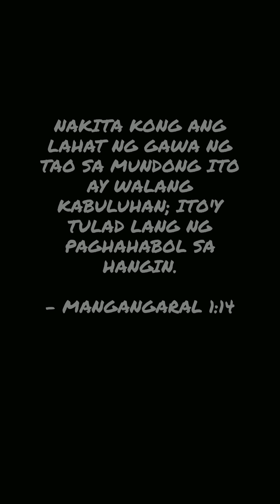Walang kabuluhan. May katapusan by Harold Domingo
Outreach: Sta Martha Pangolingan Palauig, Zambales July 2023

Orihinal na awitin at musika ni Harold Domingo

"Walang Kabuluhan"

Verse

Ang mayaman may magarang sasakyan
Tutungo sa kanyang paroroonan
Ang mahirap ay walang sasakyan
Tutungo din sa kanyang paroroonan

Parehong makakarating sa pupuntahan
Pareho lamang walang kabuluhan

Verse

Ang mayaman pagkain ay masarap
Lulunok ng pagkaing mainam
Ang mahirap ay hangin ang ulam
Minsan ay pagkaing halaman

Verse

Ang mayaman may magarang kasuotan
Tatakpan ang hubad nyang katawan
Ang mahirap may simpleng kasuotan
Tatakpan ang hudad nyang katawan

Parehong daramtan hubad na katawan

Outro

Oh tao ang iyong kahangalan
Nag mamalaki sa iyong kahibangan
Hindi mo ba alam hindi mo ba alam
Ang lahat ay walang kabuluhan

Huwag mababalisa kaibigan
Ang kahirapan ay 'di kawalan
Ni ang kayamanan ay iyong iiwan
Dahil sa dako roon may katapusan.

(Acoustic Version)

Garahe sa Balay Unplugged Live Music Sessions